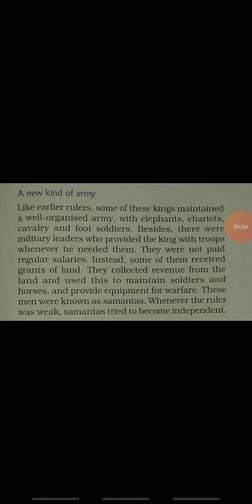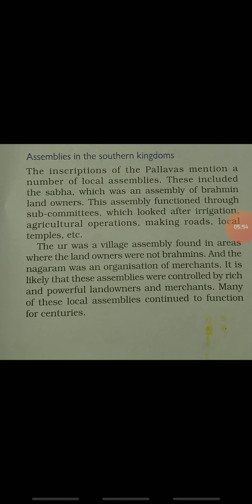Class 6th||Sst||New empires and kingdom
Inderjeet kour from HS Mandigam
Sst - History